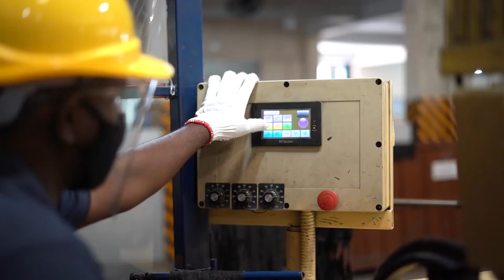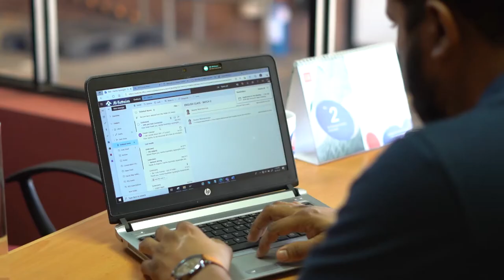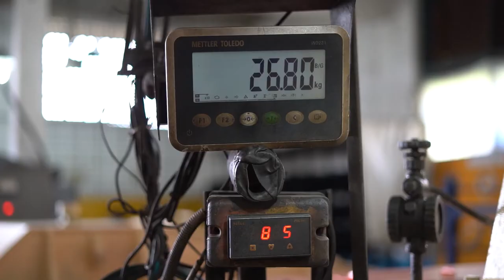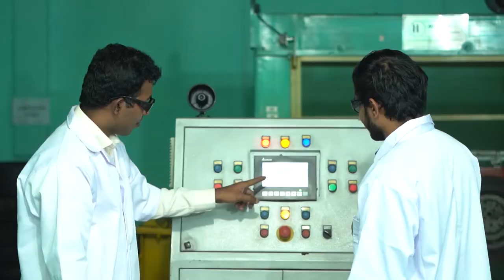AMW Material Handling - Taking you the Extra Mile !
Associated Motorways- the pioneer tyre manufacturer of Sri Lanka manufactures tyres with high reliability and outstanding value. Take a sneak peak into our manufacturing process where 72 years of industry expertise is blended into the finest of Sri Lankan natural rubber, to bring you highly reliable tyres that take your business the "Extra Mile".